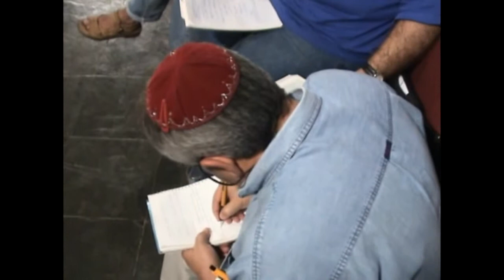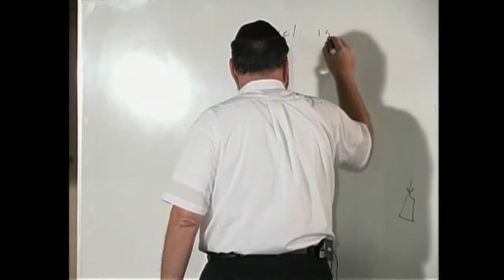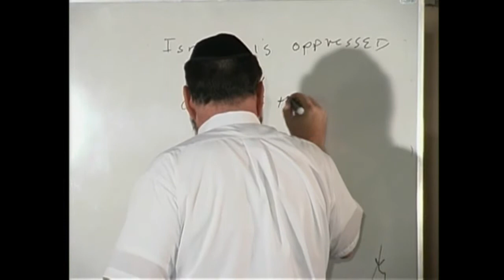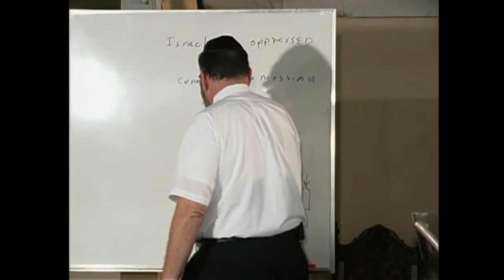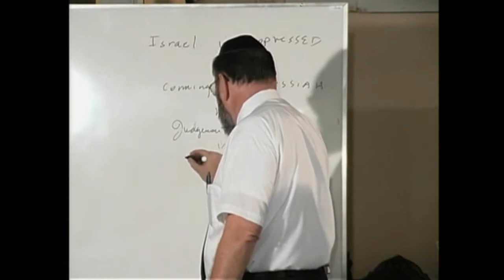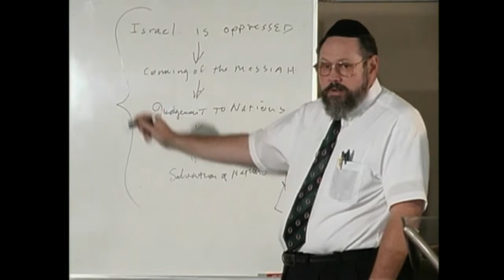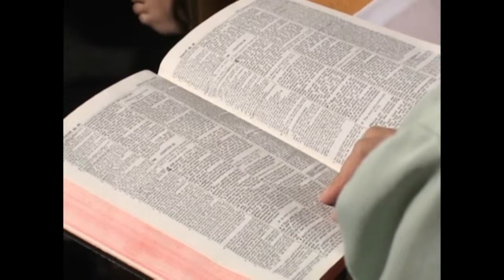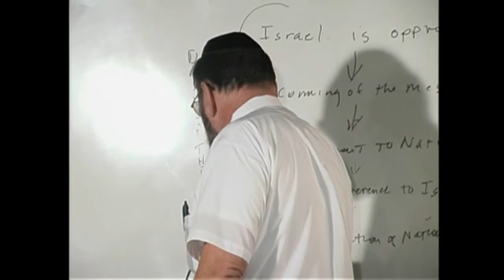МЕБИ Даниил Джастер "Израиль, церковь и эсхатология" Урок 3